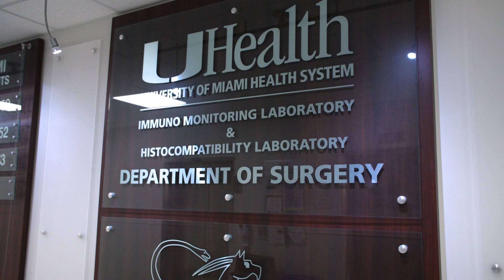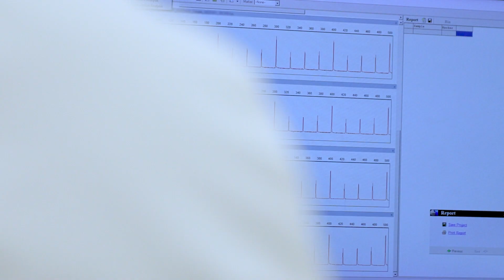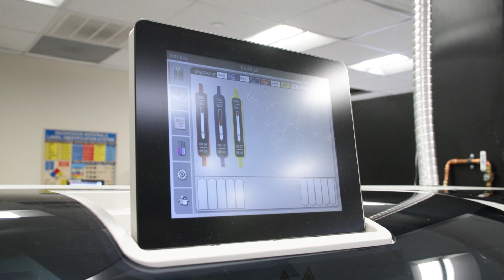The Immunology and Histocompatibility Laboratory (IHL)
The story of the Immunology and Histocompatibility Laboratory (IHL) begins with people. Pioneers that dreamt of the possibility of saving lives through organ donation and transplantation. Courageous individuals that pushed the boundaries of science and medicine to offer patients the opportunity to live a longer and full life. The Immunology and Histocompatibility Laboratory (formerly Dr. Miller’s Lab) was founded in 1972 by Dr. Joshua Miller to support the newly formed Transplant Program at Jackson Health System / University of Miami (Miami Transplant Institute – MTI) and moved to the current location in 1987. Passionate scientists, medical technologists, assistants, and administrators worked tirelessly to develop, implement, and monitor the performance of clinical assays that would provide answers to MTI clinicians. The lab was shaped even further in more recent years under the direction of Dr. Phillip Ruiz who made it his mission to take the laboratory to the next level. It is thanks to these professionals that we can come together in 2022 to celebrate our first 50 years of excellence and service.